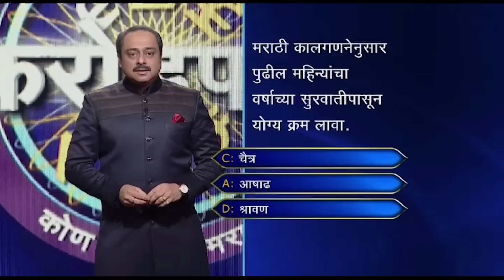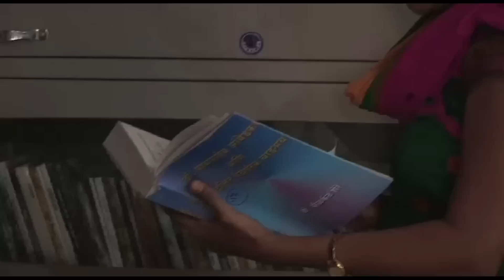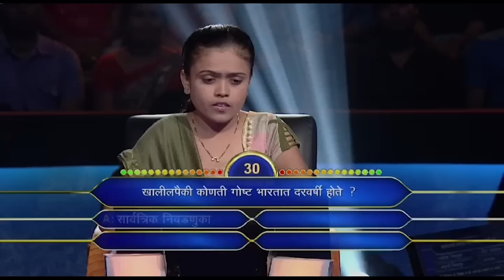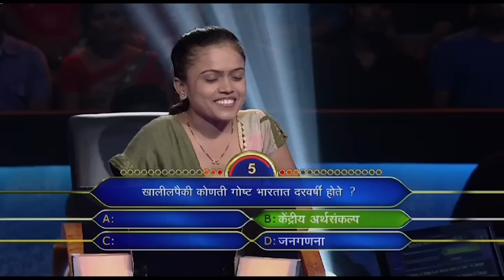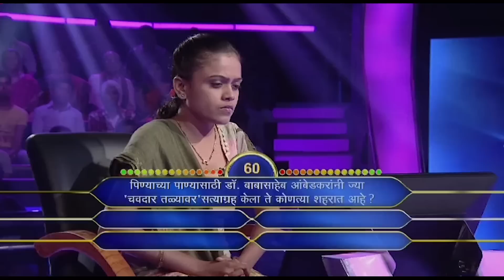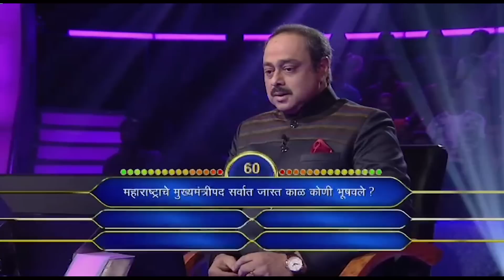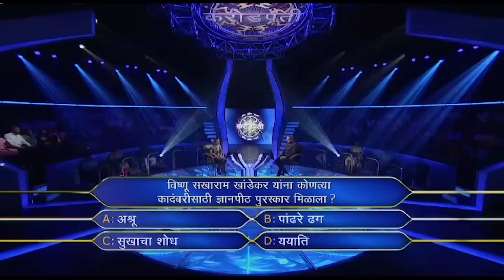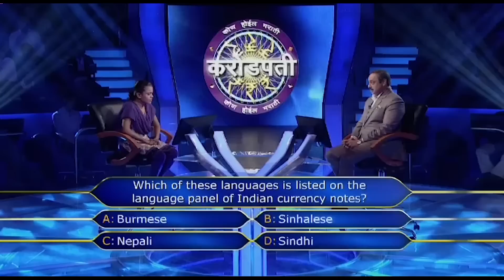Chaitrali बनना चाहती है Collector | KBC Marathi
12,50,000/- पर आके क्या Chaitrali करेंगी Quit?

पहा KonHonaarCrorepati फ़क्त KBC India वर.